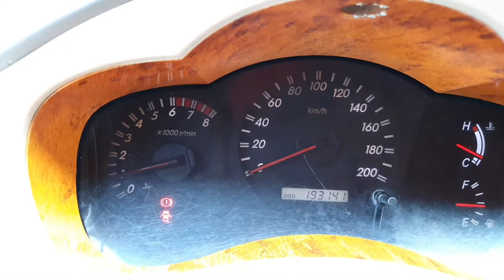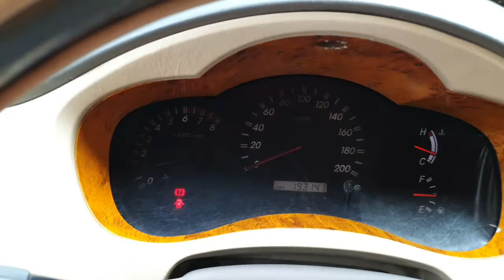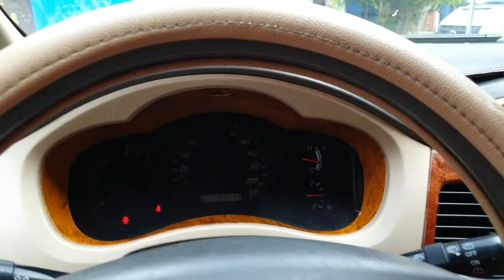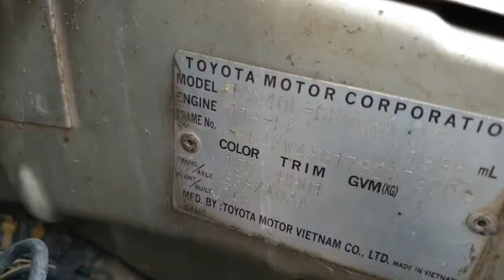Toyota Inova G xịn sx 2007 tư nhân chính chủ . xe MPV rộng dãi .gầm cao máy thoáng 11.4l đg hỗn hơp